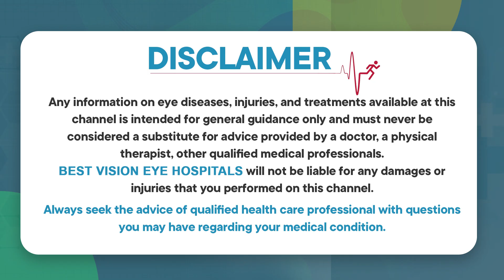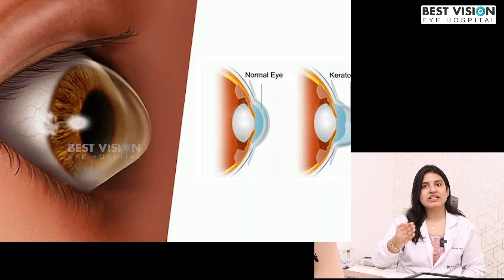What is keratoconus eye disease | Keratoconus Treatment Options | Low Corneal Thickness |Best Vision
What is keratoconus eye disease | Keratoconus Diagnosis and Treatment | Best Eye Care Tips | Top 3 Causes Of Keratoconus | Keratoconus Symptoms & Treatment |Chronic Eye Rubbing | what is keratoconus eye disease | keratoconus surgery | Keratoconus - Diagnosis and Treatment | Eye Tips in Telugu | Best Vision Eye Hospital

Best Vision aims to make these eye specialties affordable and accessible to all by being competitive but not compromising quality.
Best Vision is committed to providing comprehensive quality ophthalmic
services of International Standards to all sections of society at an affordable cost.

*CATARACT CARE
*CORNEA CARE
*RETINA CARE
*GLAUCOMA CARE
*REFRACTIVE CARE
*OCULOPLASTY CARE
*DRY EYE SERVICES
*CONTACT LENS
*OPTICAL SERVICES
*PEDIATRIC EYE CARE